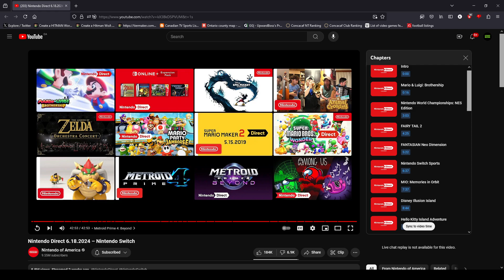An extremely late Nintendo Direct reaction